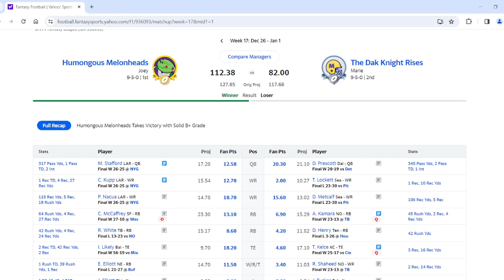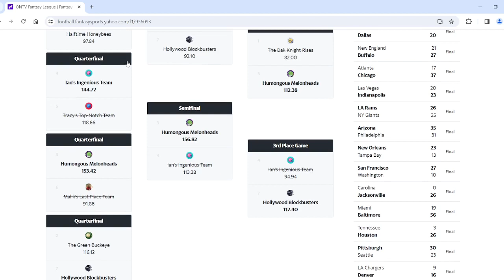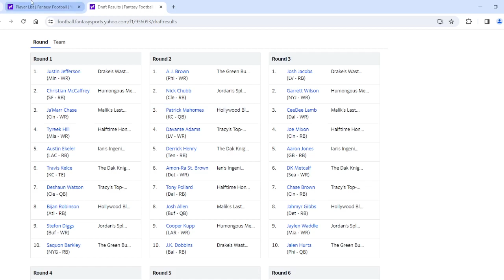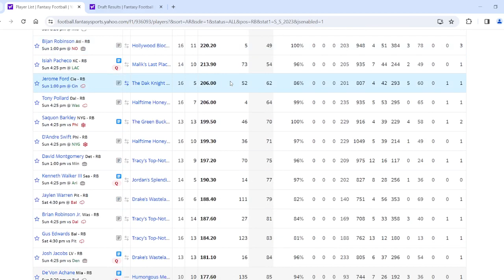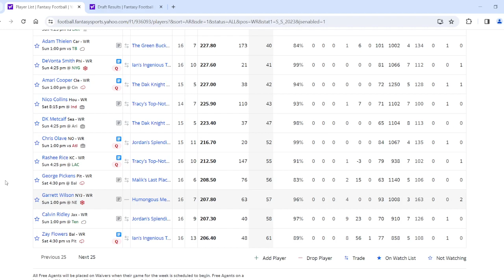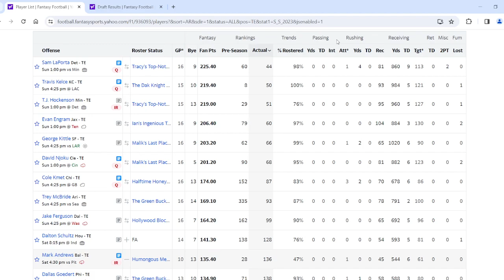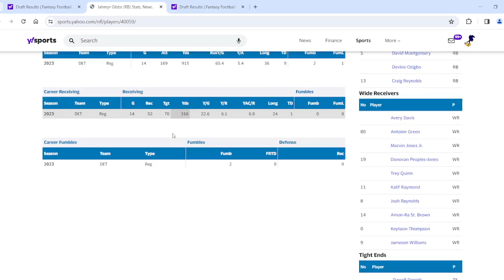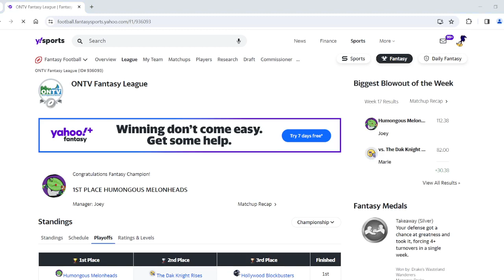ONTV Fantasy Football Week 17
Joey and Joe recap the Championship game and they also go through fantasy winners and busts. Along with a draft recap to discuss how they all ended up.